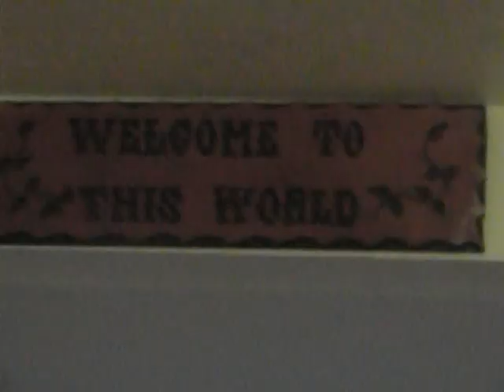commercials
heres some rare footage of Billy Mays before his tragic death. and some other stuff too